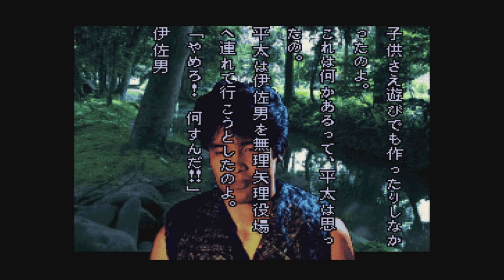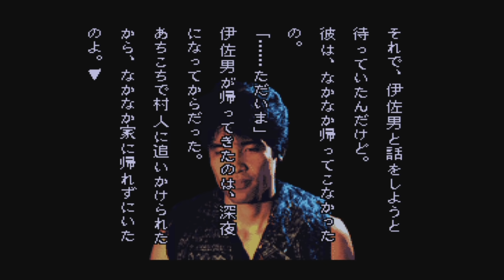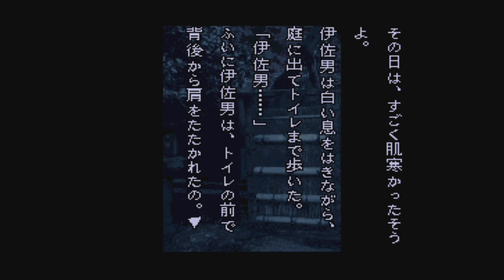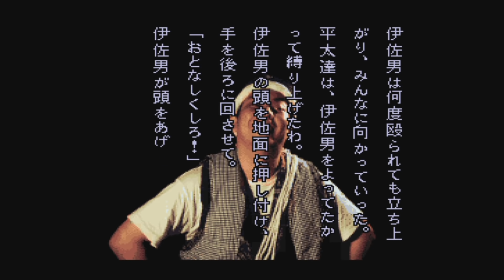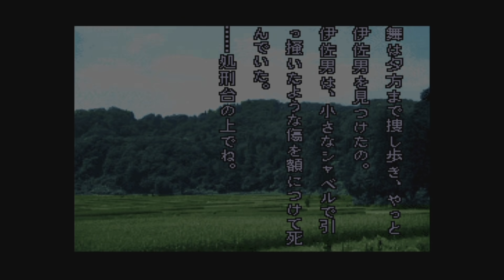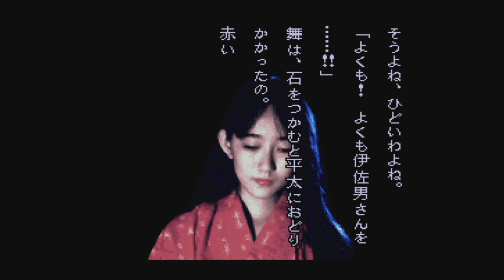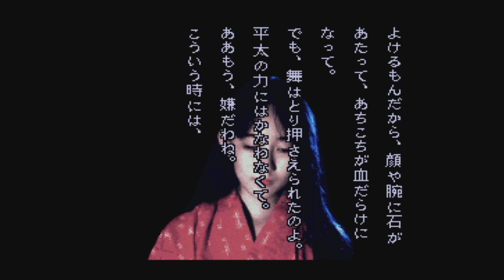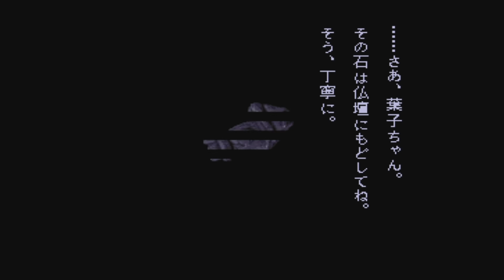◆晦-つきこもり 実況プレイ◆part27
2周目入りました。